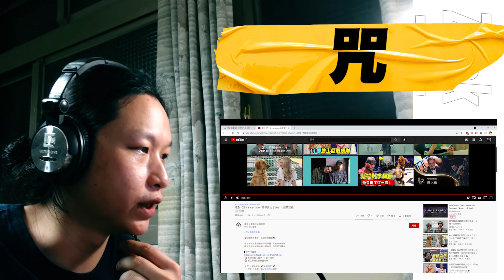【咒】光預告就已經很精采了！│ 預告反應 Incantation trailer reaction